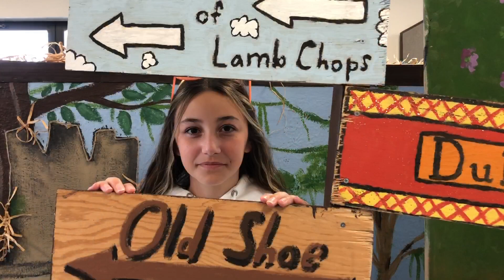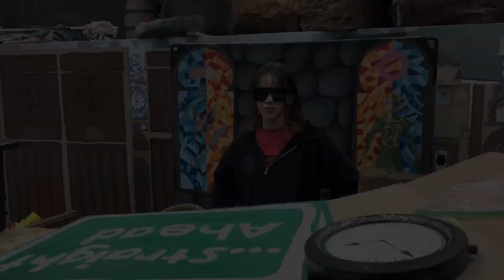What We’ve Been Up To with Shrek The Musical Junior!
atFHSA is the Advanced Theatre elective course for students in grades 6-8 -- Directed by Ms. Geraci and Mrs. Stolis.